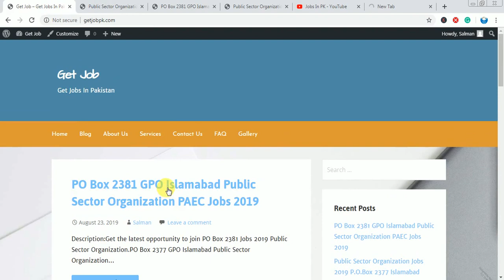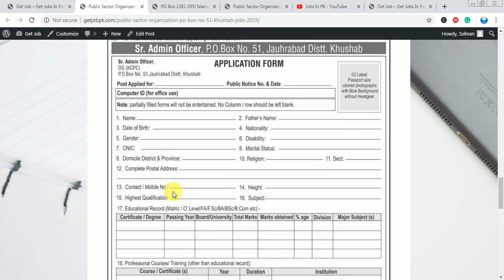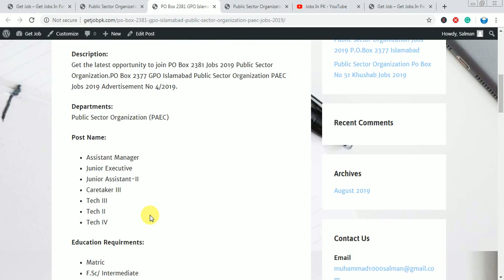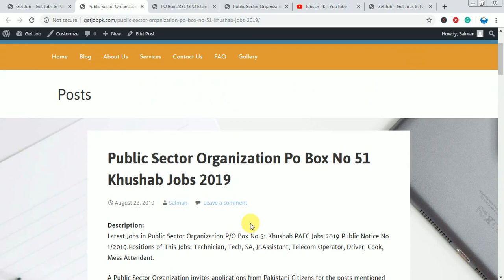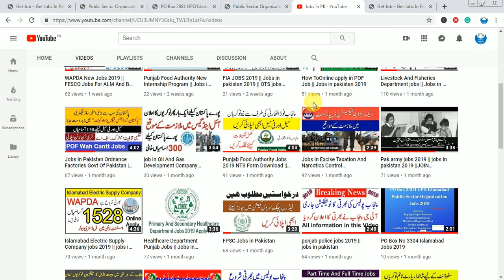Atomic energy commission jobs || Jobs in pakistan 2019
ap ka kch ni jay lkn mera bohat kch ban sakta ha